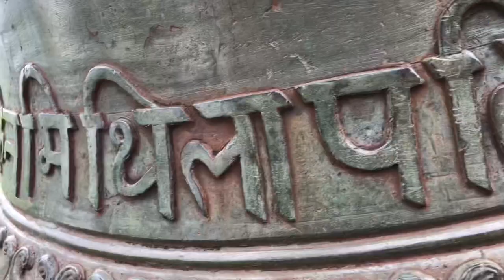Mithila Bhraman|Rajnagar-Naulakha palace| Trailer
Rajnagar Bihar is the nearest small town to Madhubani, Bihar, India. The ruins of the Rajnagar Palace (one of the famous palaces of Maharaja of Darbhanga), which was destroyed in the 1934 Nepal–Bihar earthquake are located here.
This is trailer only
Drone shots taken by my friend -Suraj .